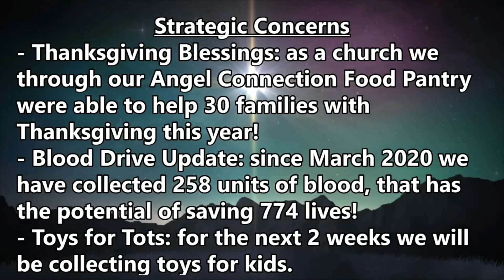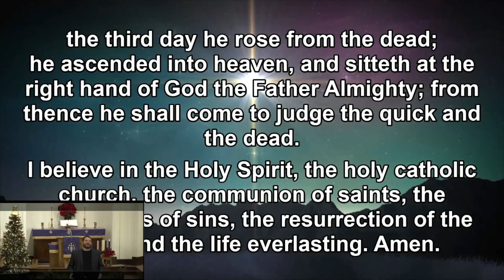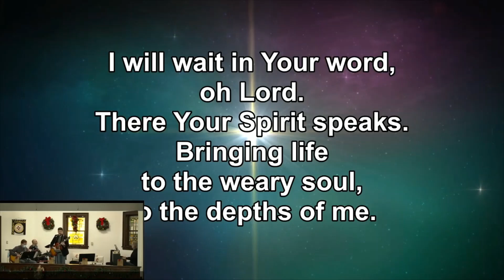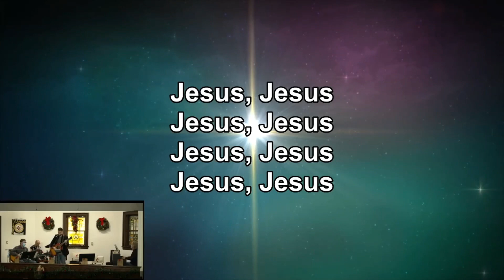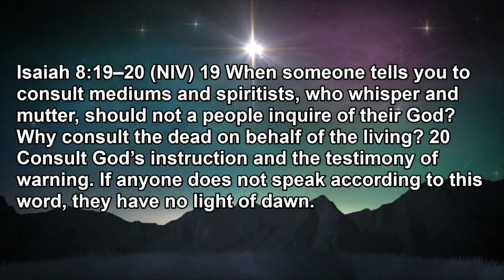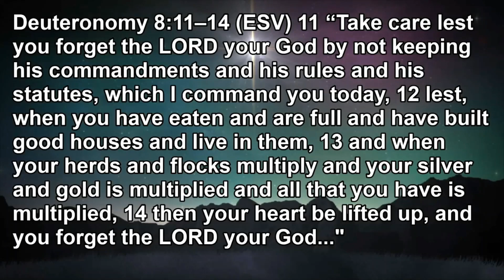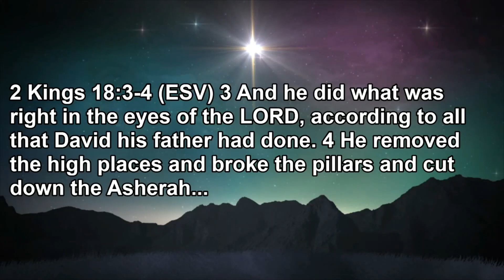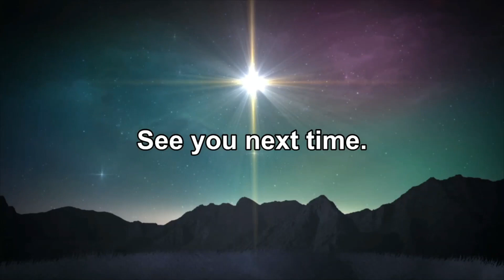Worship Service - November 29, 2020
1st Sunday of Advent